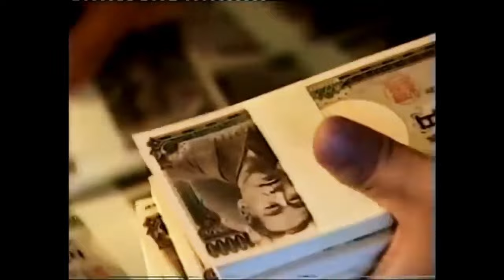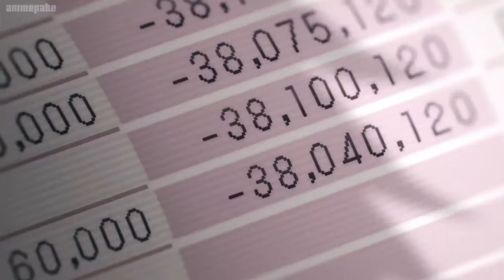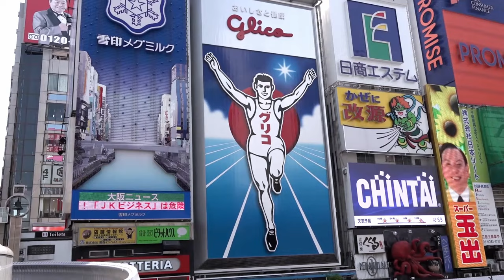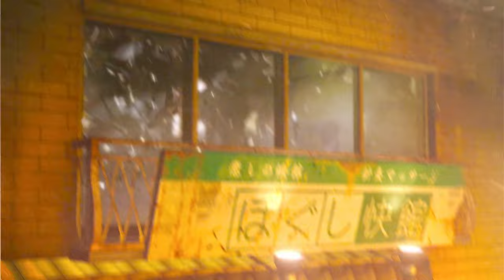Yakuza 0 Es Más Real De Lo Que Tú Crees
Yakuza 0 es el juego que te sumerge en la época del milagro Japonés o la era de la burbuja.  En esta precuela del primer juego de Yakuza(2005), tenemos que unir fuerzas con  Kazuma Kiryu y Goro Majima en una aventura para buscar al dueño de un terreno que los yakuza quieren adueñarse para controlar los negocios de bienes raíces en Kamurocho. (Ciudad ficticia basado en Kabuki Cho).

Créditos:
Home Desing:

► nobu.nakai